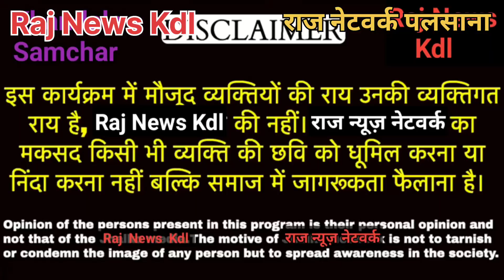Palsana Sikar:शराब ने ऊगले राज शराब के नशे में बोला सच//ग्रामीण बैठे धरने पर//shrabi ne bola sach//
खाटू श्याम जी के मंडा गांव में 4 महीने पहले हुई घटना को सोमवार को एक शराबी ने खुलासा किया गया